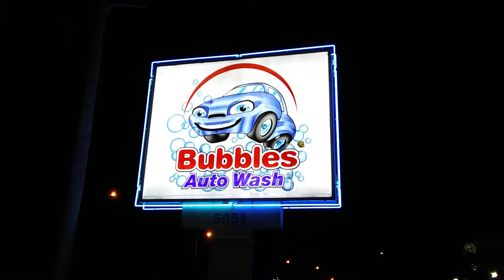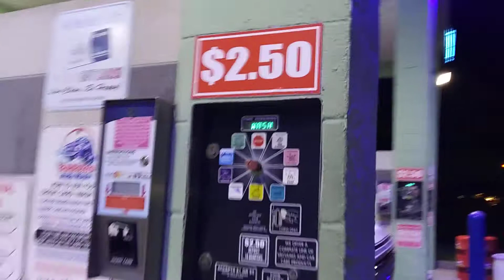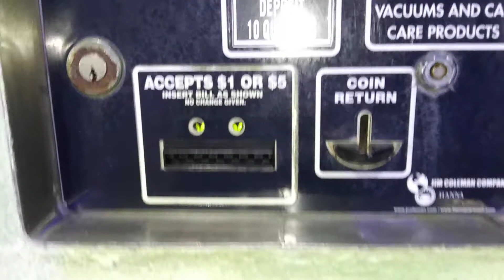Dino the dinosaur 2 is getting A nice bath tonight and A wipe down and wax🌎🚐😲😲😲